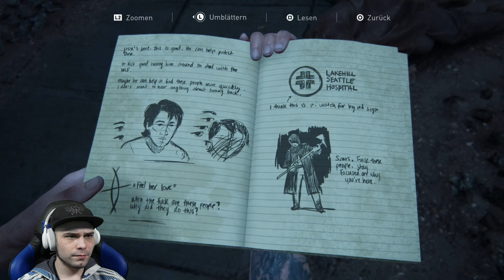🍂 The Last of Us 2 Part 22 Die Dschungel Bewohner 🍂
Tortoisegamer TV
Am Tarpenufer 3-5
22848 Norderstedt

SPIELEBESCHREIBUNG

The Last of Us 2 ist der Nachfolger vom ersten Teil(The Last of us) und spielt 4 Jahre nach dem ersten Teil. Joel und Elli haben sich in dem kleinen Dorf Jackson integriert und versuchen dort ein normales Leben zu führen. Elli geht oft mit ihren Freunden auf Patrouille und versucht für so viel Sicherheit wie möglich zu sorgen. Nach ein paar Tagen kamen ein paar ehemalige Fireflies Mitglieder und haben Joel auf grausame weise abgeschlachtet. Elli ist außer sich und lässt ihren Rachegefühlen freien Lauf. Es folgt eine Verfolgungsjagd quer durch das Land mit Tommy. Wird Elli ihre Rache am Ende bekommen und schaffen wir es heil wieder nach Hause. ?!

MEHR DATEN:

TITEL: The Last of Us Part II
ENGLISH TITLE:  The Last of Us Part II
ENTWICKLER: Naughty Dog
PUBLISHER: Sony Interactive Entertainment
SYSTEM: PlayStation 4
DEUTSCHLAND RELEASE: 19. Juni 2020
Algorithmus Worth Key